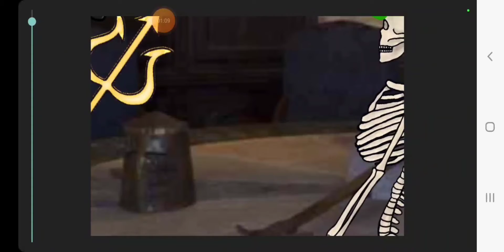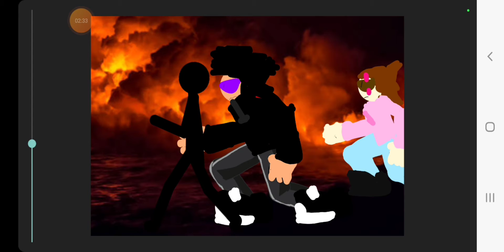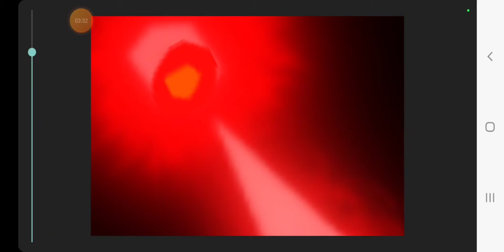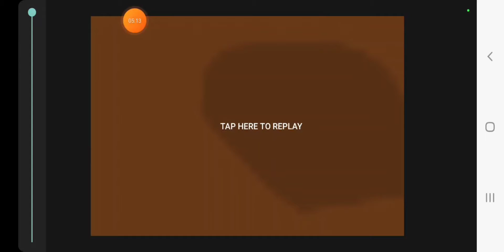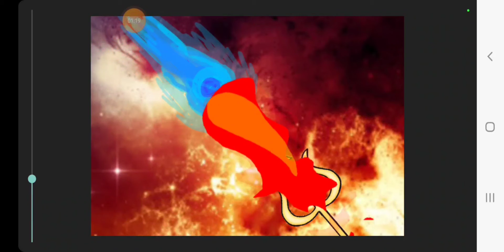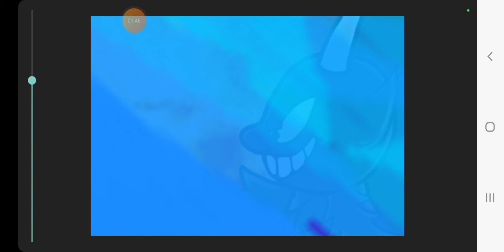nothings armagedon part 12